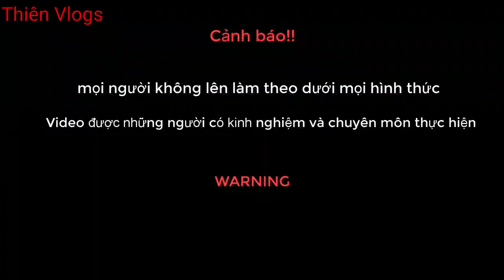Tiếng Kêu Kì Lạ Phát Ra Bên Trong Bể Nước Mưa Khu Nhà Hoang || Thiên Vlogs